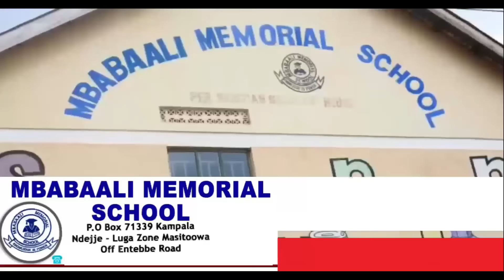Good News: Nakawere Waffe Asoma